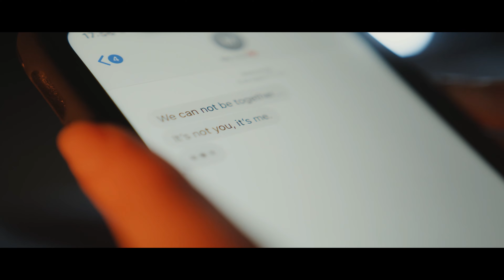Jay feat. txmptation! - True Face (Official Music Video)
Jay feat. txmpation! - True Face (Offical Music Video)

► Fresh Production

► prod. by julyneverdies

Lyrics:

Had to let you go
To move on girl
Now you know
What I'm on girl

This may hurt but you know it's not working
Saw your true face behind closed curtains
I aint gonna switch no I ain't coming back
Know you hear my pain when you scrolling through my tracks

And this ain't just hard for you
This is hard for me too
But it's what I have to
Do, do, do, do, do
But you might not get it
And you still might never will
Cuz you never took the time to take a chill pill
Ella Ella Ella
Thought that I was better
But then I saw those photos of use together

Say you love me but it isn't true
And all I ever wanted was to hear the truth
I hate losing you
Look what I lost for you